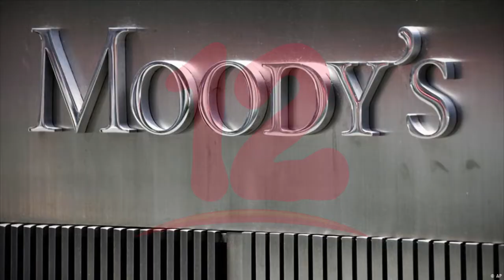Calificadoras internacionales podrían cambiar estatus de riesgo para el país tras reforma a ley 842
NosResistimosAlEmbargo Aprobación de reforma a ley 842, podría provocar que calificadoras internacionales como Moody's cambien el estatus de riesgo para Nicaragua, señala el economista Maykell Marenco.